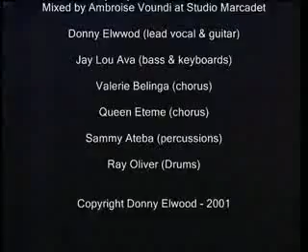Donny Elwood En haut